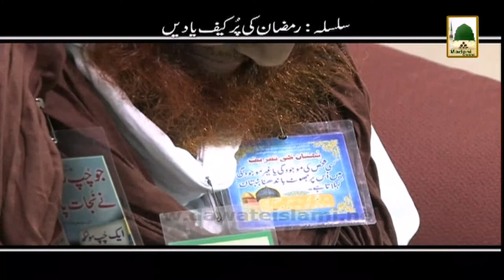Ramzan Ki Purkaif Yaadain - 28 Ramzan 1433 - (Ep#28) (Repeated) (1)